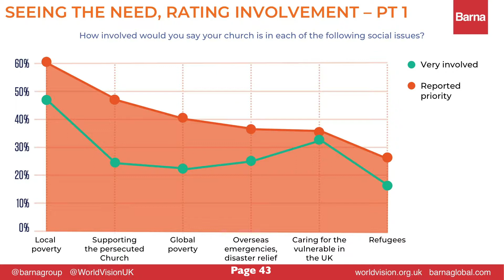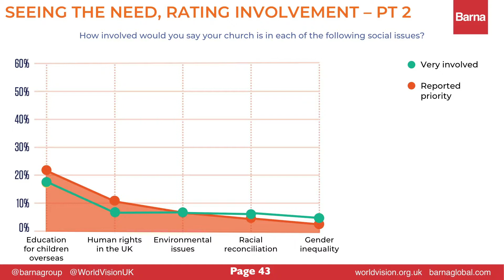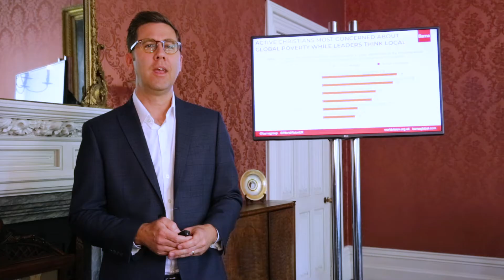The UK Church In Action Part One | Exploring mission with your church | World Vision UK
THE UK CHURCH IS IN ACTION:
The first in the series of videos for church leaders to explore The UK Church in Action report from World Vision UK based on a Barna Global study.
Each module explores different questions as together we get to the heart of what social justice and mission mean today to pastors and to Christians.